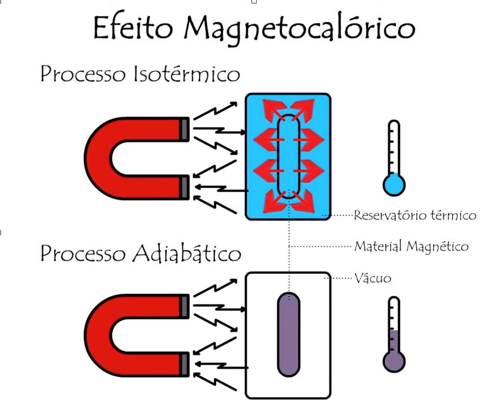Efeito magnetocalórico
Processo isotérmico e adiabático.